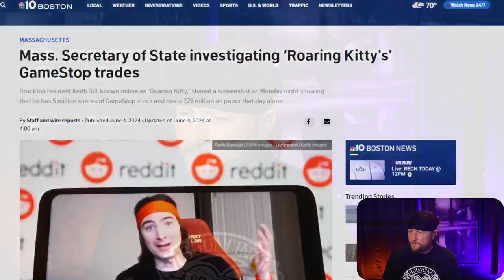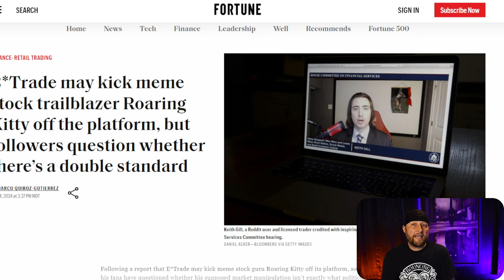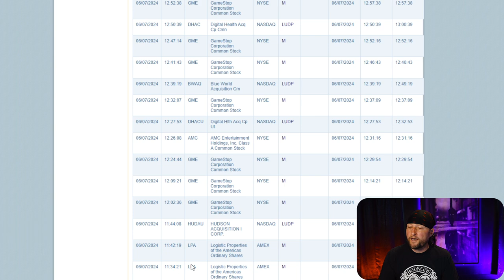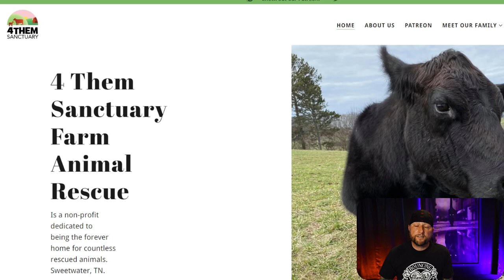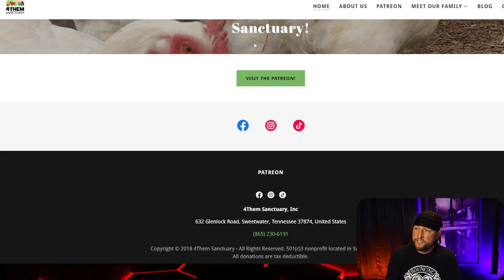Roaring Kitty's Return to YouTube: How This Pertains To Crypto